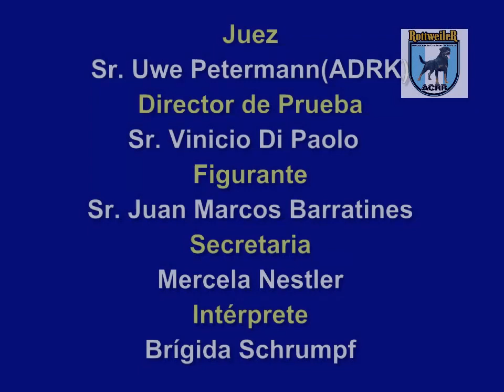Nacional de Cría ACRR 2013 . Examen de Apto Cría - Uwe Petermann (ADRK)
Examen de Aptitud para la Cría de la ACRR Octubre 2013, Juez Sr. Uwe Petermann (ADRK)